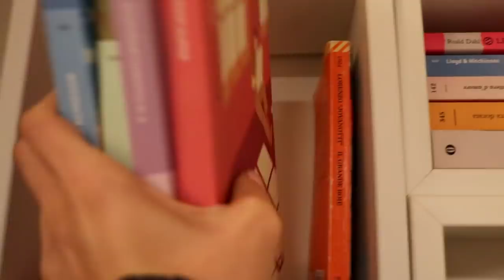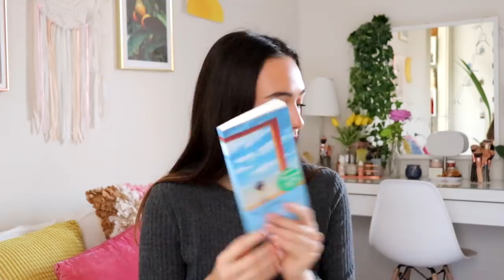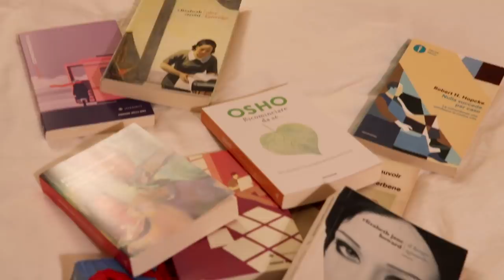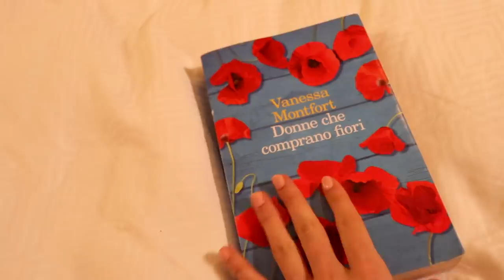BOOK HAUL: tanti libri nuoviii 📚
‣ Donne che comprano fiori | Vanessa Montfort

‣ Sostiene Pereira | Antonio Tabucchi

‣ Memorie d’una ragazza perbene | Simone De Beauvoir

‣ Il lungo sguardo | Elizabeth Jane Howard

‣ Olive Kitteridge | Elizabeth Strout

‣ Ricominciare da sé | Osho

‣ Narciso e Boccadoro | Hermann Hesse

‣ Nulla succede per caso | Robert Hopcke

‣ L’ultimo bicchiere di Klingsor | Torgny Lindgren

‣ Monte Carlo | Peter Terrin

‣ Naif.Super | Erlend Loe

‣ Scompartimento N.6 | Rosa Liksom

COSA INDOSSO ▹

‣ Orecchini a cerchio argento
‣ Collana a cerchio
‣ Maglia grigia

▹▹ Con il codice “elettra” avrete il 15% di sconto su SheIn